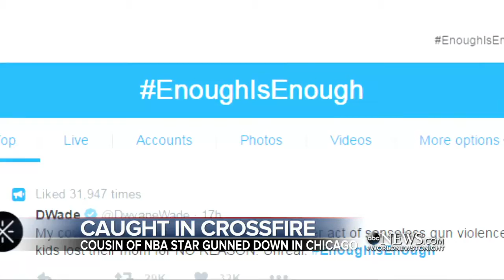Nykea Aldridge, Dwyane Wade's Cousin, Fatally Shot While Pushing Her Baby in a Stroller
In Chicago where murders are up a staggering 48 percent, officials look for the shooter who took the life of Dwayne Wade's cousin.

Dwyane Wade's Cousin Gunned Down | Police in Chicago are investigating the fatal shooting of the first cousin of NBA star Dwyane Wade. Nykea Aldridge was .

A family spokesman says a cousin of Chicago Bulls star Dwyane Wade has been fatally shot while pushing a baby in a stroller on the city's South Side.

A first cousin of basketball star Dwyane Wade was shot and killed, the unintended victim of gunfire as she pushed her 3-week-old baby girl in a stroller on the .